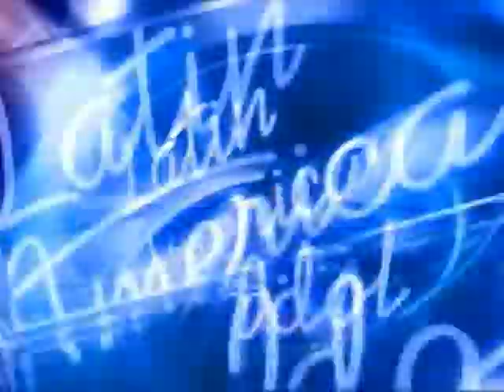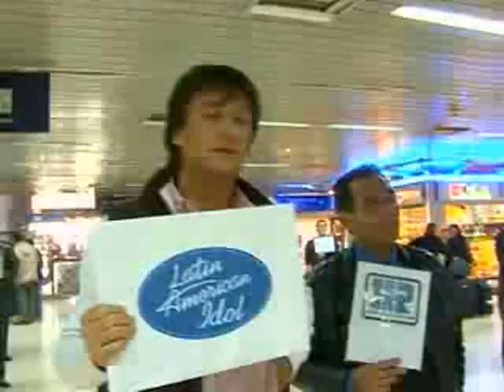Latin American Idol - Episodio 6 - Parte 1/5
Tercera temporada de Latin American Idol. Sexto episodio: Teatro parte I.

La etapa del teatro se realiza en un teatro de Buenos Aires, Argentina durante dos días seguidos mediante tres rondas:

1. Audiciones en fila: De los aproximadamente 100 participantes que pasaron a la etapa del teatro. El jurado les manda a audicionar en filas de 10 uno por uno a kapella, la canción que ellos quieran. Al terminar se llamó a cada fila de participantes y se les mandó a algunas personas de la fila que dieran un paso adelante y de ahí indican quien continua en la siguiente ronda.
2. Dúos: Los participantes escogen una pareja para presentar un tema a dúo. En esta temporada a esta etapa habían más mujeres que hombres, por lo tanto se hizo una especie de fiesta para que se preparan entre ellos los dúos. Las mujeres que no encontraron pareja tuvieron que hacer dúo con otra mujer. En esta ronda se cantan con música en vivo, el jurado da a escoger entre tres canciones. Al terminar se llamó a cada dúo y el jurado le decía a cada uno de los miembros del dúo si uno pasaba u otro pasaba, si pasaban los dos o no continuaban los dos.
Las canciones que el jurado dio a escoger a los participantes en esta ronda fueron:
1. "Tu recuerdo" de Ricky Martin.
2. "Labios Compartidos" de Maná.
3. "Inalcanzable" de RBD.

3. Presentación en solo: Los participantes que pasaron a esta etapa presentaron un presentación con música en vivo, el jurado da a escoger cuatro canciones para esta presentación. El jurado escoge a los mejores 30 de Latinoamérica después de está última etapa.
1. "Lo que son las cosas" de Ednita Nazario.
2. "Cuando" de Ricardo Arjona.
3. "Como se cura una herida" de Jaci Velasquez.
4. "Todo Cambio" de Camila

El top 30 de esta temporada de Latin American Idol estuvo conformado por:

México
1. Carlos Quezada
2. Karina Catalan
3. Jesús Pardo
4. Rodrigo Arizpe
5. Francisco "Pako" Madrid
6. Ricardo Rosas
7. Andrea Ponce
8. Monserrath Franco

Colombia
9. Kelly Ojeda
10. Juan David Becerra
11. Osvaldo Conte
12. Yina Gallego

Venezuela
13. Raquel Bustamante
14. Sinahí Mendez
15. Ariana Dao Bolivar
16. Iván Torcates

Chile
17. Rodrigo Tapia
18. Francisca Silva
19. Licetty Alfaro
20. Daniela Cevallos

Panamá
21. Margarita Henriquez
22. Manuel Arauz
23. Anne Lorain Lanier

Argentina
24. Manuel Salas
25. Eliana Berreta
26. Vanesa Leiro

Peru
27. Sandra Muente
28. Nicole Pillman

Nicaragua
29. José Manuel Espinosa

Costa Rica
30. María José Castillo